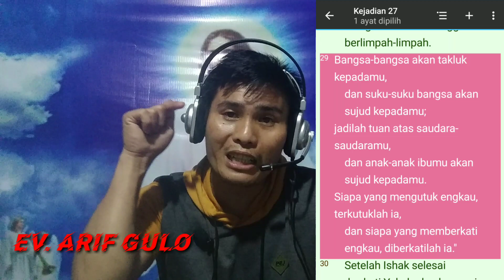UAS: ISRAEL MERUPAKAN TIKET ISLAM KE SORGA❓Itu sebabnya Israel Tidak dima.... ti... k4n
UAS lupa bahwa Israel adalah umat pilihan Tuhan, yang terus dipelihara dijaga dan dilindungi oleh Tuhan, dan sesuai janji Firman Tuhan Israel akan tetap menjadi Bangsa Kesayangan Tuhan, jika mengutuk Israel makan kita terkutuk, jika memberkati Israel kita diberkati